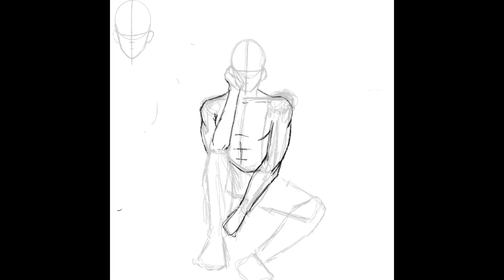|| A lil speed drawing || blue skater boy 💙